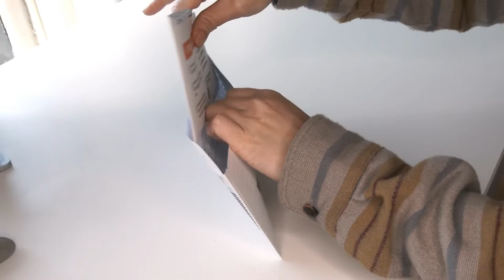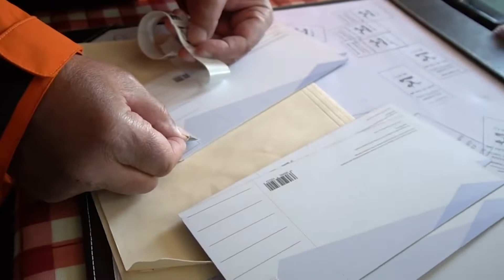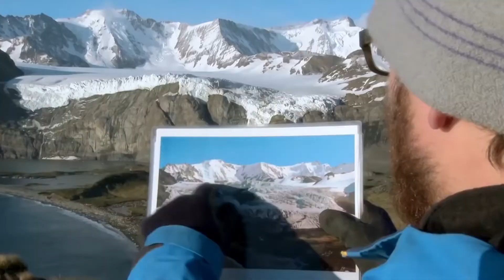Top 10 Most Interesting Places To Visit In Antarctica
We put out top ten videos where we explain cool facts about the world and its geography, starting with the different states, cities, and towns from all around the world.